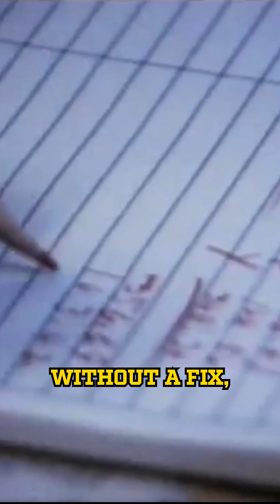Apollo 13: Triumph from Disaster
Apollo 13 began as mission to land on the moon but an accident turned it into a tale of survival. This video summarizes the mission using NASA footage.